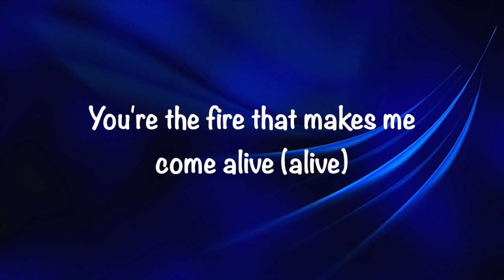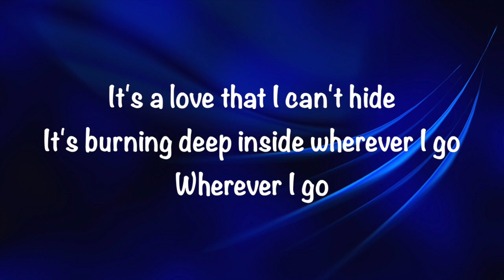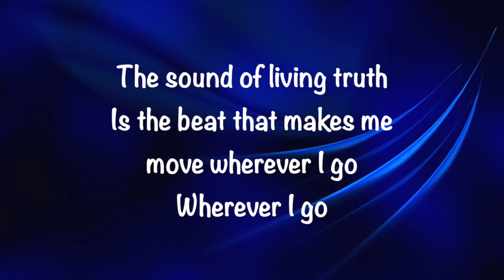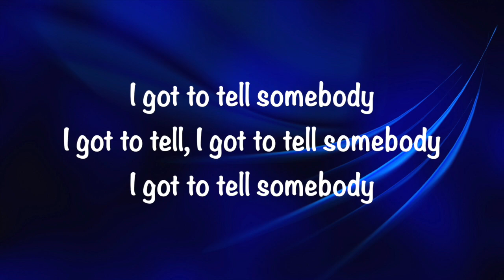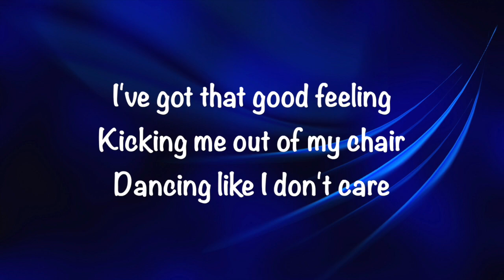Austin French - Good Feeling (with lyrics) (2018)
This movie is about "Good Feeling" by Austin French.  Video made by Gary McDuffee.  Thank you!